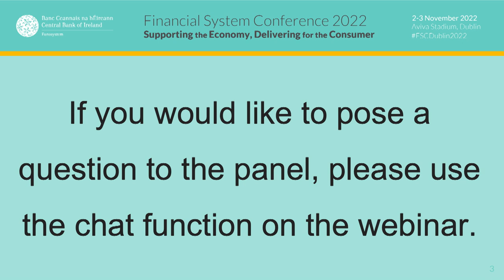Financial System Conference 2022 – Harnessing innovation & disruption: The future of fin. services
Panel Discussion chaired by Gerry Cross, Director of Financial Regulation – Policy & Risk, Central Bank of Ireland including the following panellists:
François-Louis Michaud, Executive Director, European Banking Authority (EBA)
Ruth McCarthy, Chair, Fintech and Payments Association of Ireland and  Managing Director, Fexco Corporate Payments
Theodor Kockelkoren, Chair, Central Bank of Ireland Consumer Advisory Group
Colm Lyon, CEO, Fire Financial Services
Lory Kehoe,  Co-Founder Blockchain Ireland  and Head of EMEA Market Operations, Coinbase